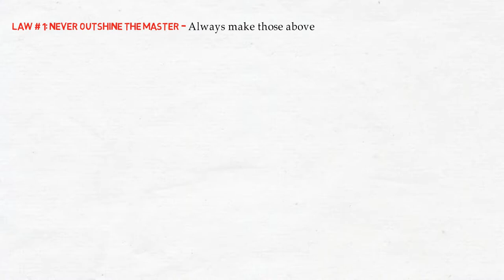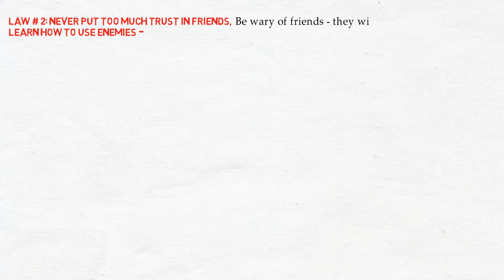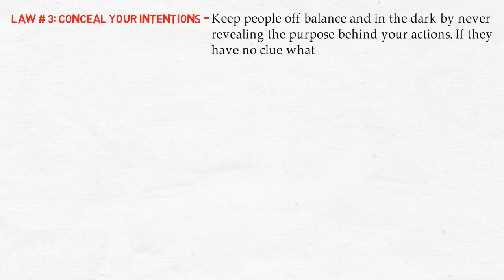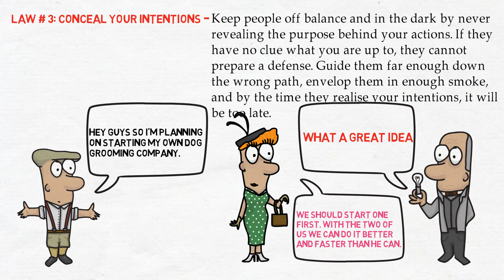The 48 Laws of Power By Robert Greene (Laws 1-3) Animated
Other Books by the author

Song: Lakey Inspired